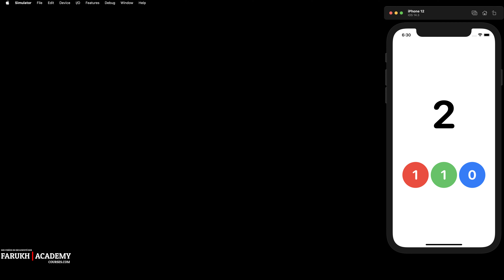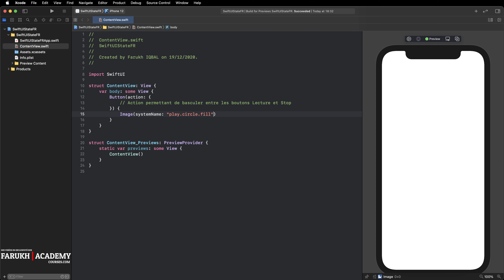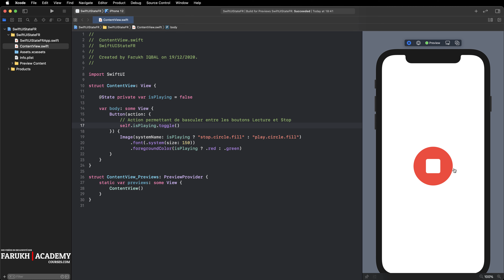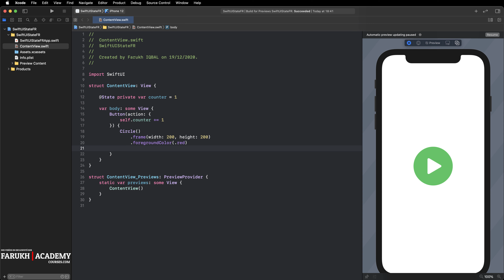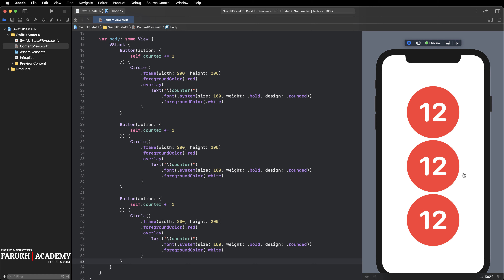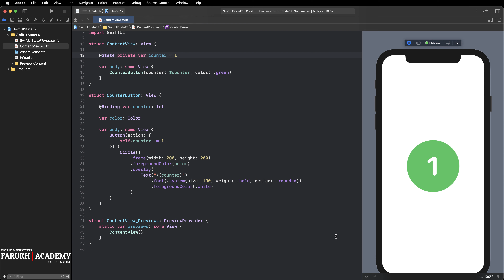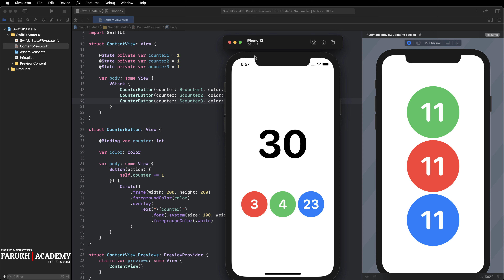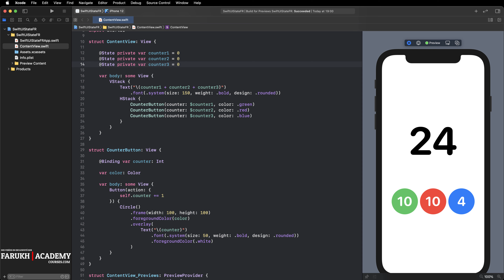SwiftUI : State et Binding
Retrouvez des vidéos et mon livre "La Bible du swift" en exclusivité sur farukhacademycourses.com

Pensez d'abord à vous créer un compte avant d'acheter un cours !